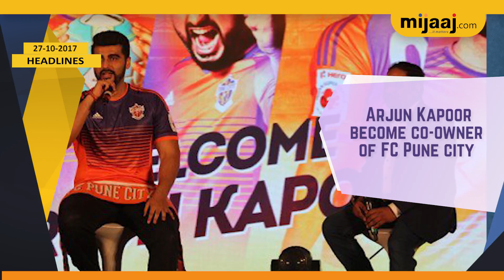Headlines in Morning 27-10-2017 | Mijaaj News